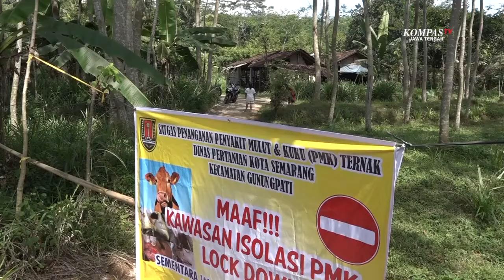Cegah Penularan PMK, Peternak di Gunung Pati Berlakukan Lockdown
SEMARANG, KOMPAS.TV - Untuk penyembuhan dan pencegahan agar sapi lainnya tidak tertular penyakit mulut dan kuku atau PMK, peternak di Kecamatan Gunung Pati, Kota Semarang melakukan isolasi kepada sapi yang terkena PMK di kandang tersendiri dan menutup area tersebut atau lockdown. Sebelumnya, ada 67 sapi peternak Desa Mangunsari, Gunung Pati yang tertular PMK. Sebagian sapi ada yang sembuh, namun juga beberapa sapi sudah mati. Untuk saat ini, sapi yang tertular PMK masih dalam pengawasan dinas peternakan untuk proses penyembuhan.

"Yang pertama kan sudah mati banyak, pertamanya nggak tau kalau penyakit itu. Belakangan ini yang saya hitung sudah tujuh, kalau yang bulan-bulan kemarin ya banyak," kata Joni Sutrisno, peternak sapi.

Sementara itu, Ketua Majelis Syuro PKS, Salim Segaf Al Jufri berjanji, akan menurunkan kader PKS untuk membantu peternak. Hal itu disampaikan saat hadir dalam Rembug Tani Ternak bersama peternak Mekar Sari Gunung Pati,

Salim berharap pemerintah cepat tanggap menangani kasus PMK, dengan memberi memberi bantuan kepada peternak dan segera melakukan vaksin untuk mencegah PMK.